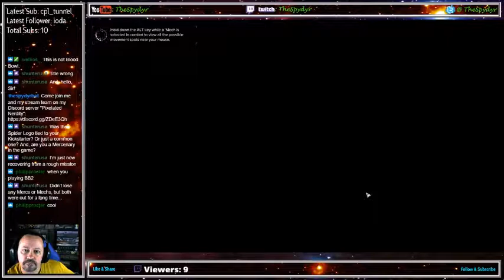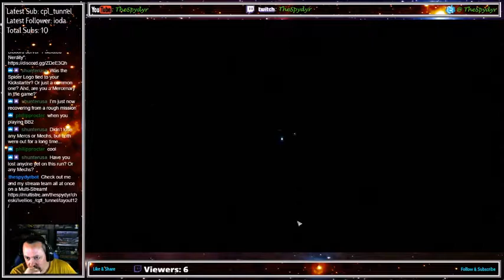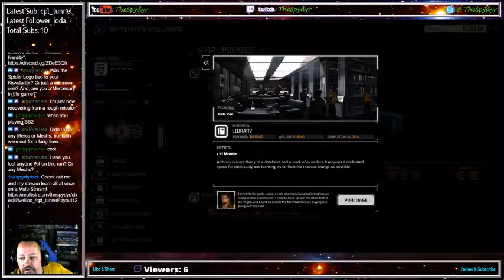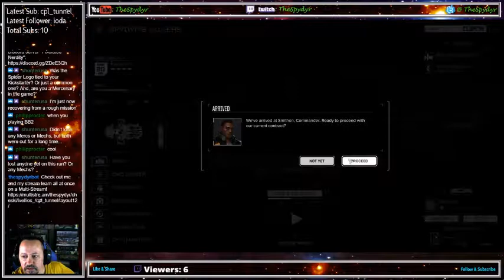BattleTech Campaign Full Play through IRONMAN EP41